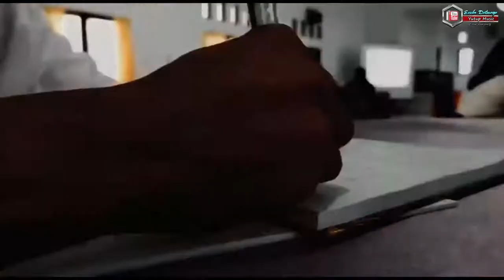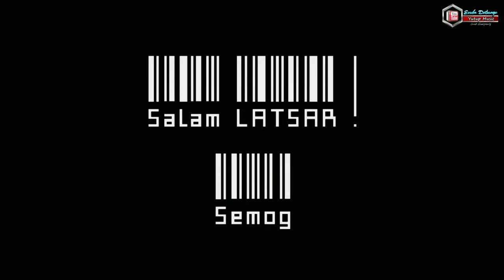LATSAR IT'S OK - REMIX - Enda Detuage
CPNS 2019 Kota Gorontalo
Gelombang 1
Voc : Eris / Enda